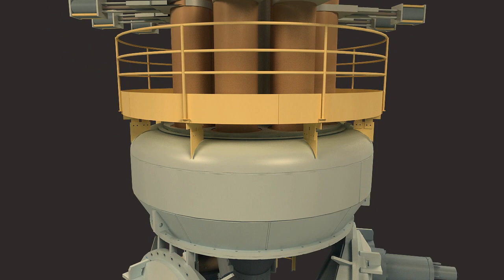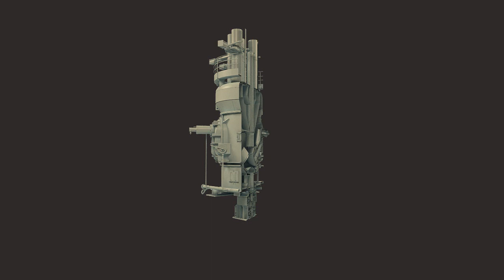Engineering Animation - Bowl Mill